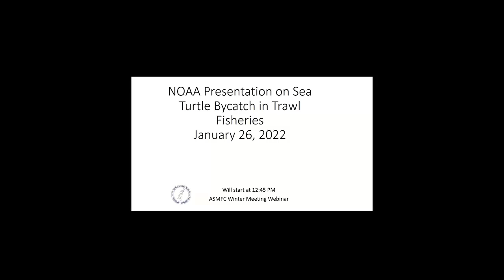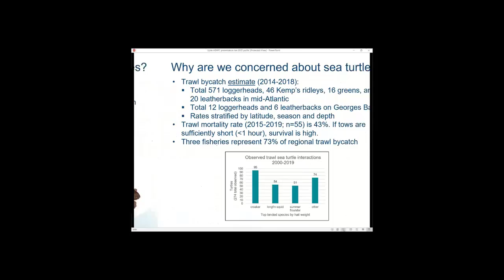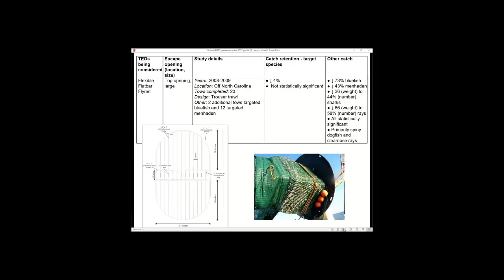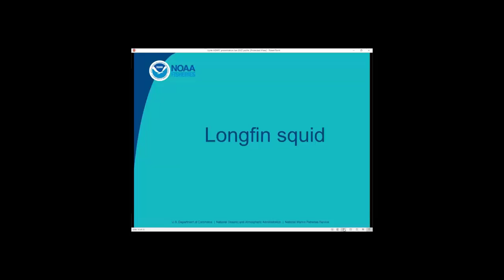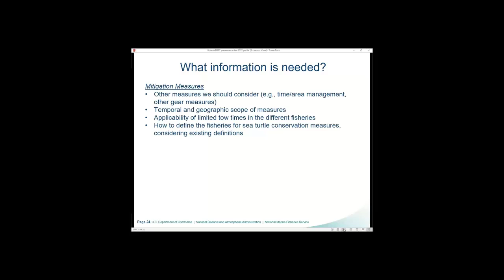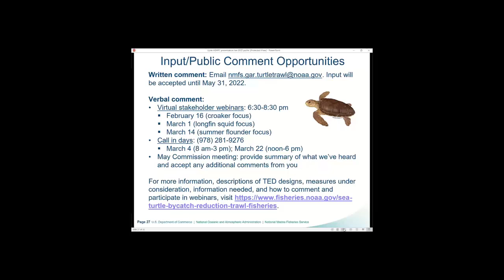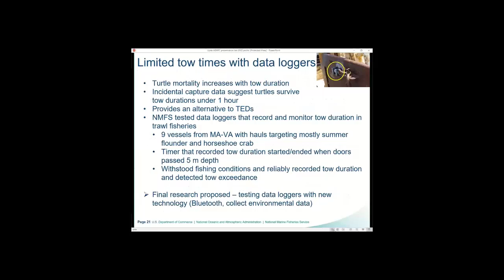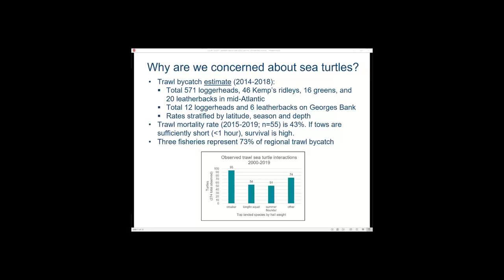NOAA Presentation on Sea Turtle Bycatch in Trawl Fisheries Jan22